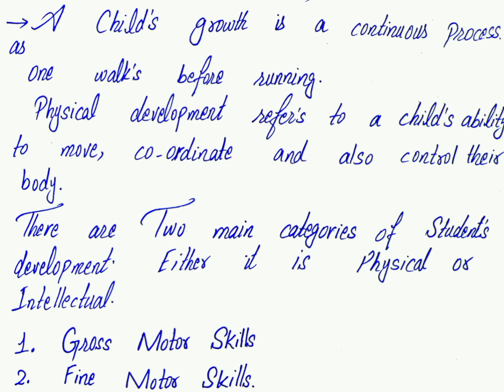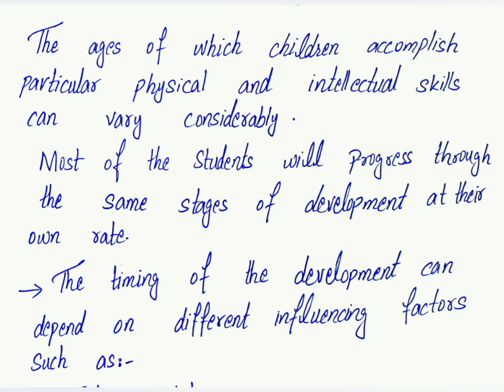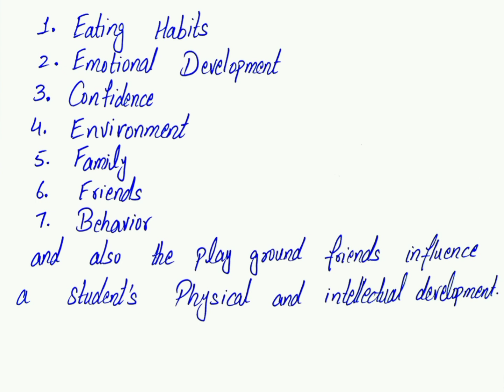How a school can enhance physical and intellectual development of the students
enhance physical and intellectual development of students
physical and intellectual development